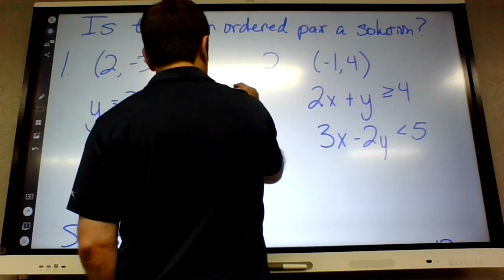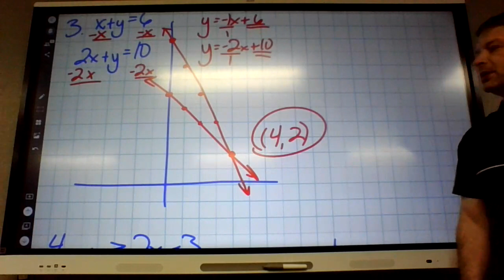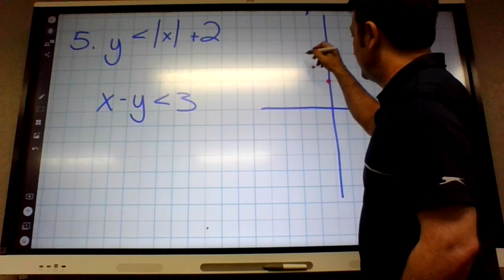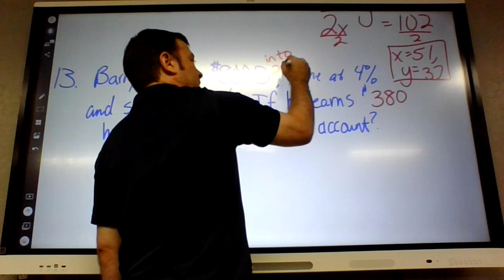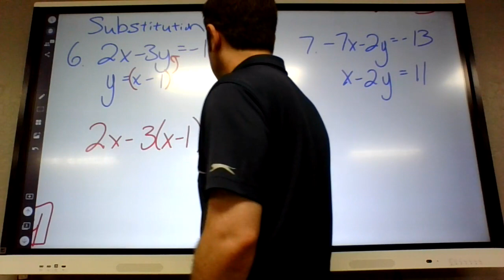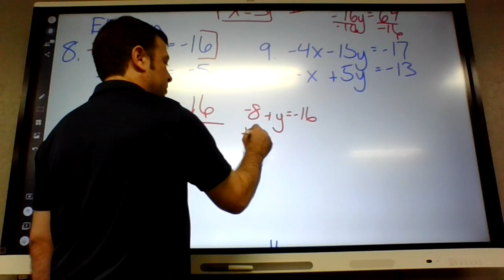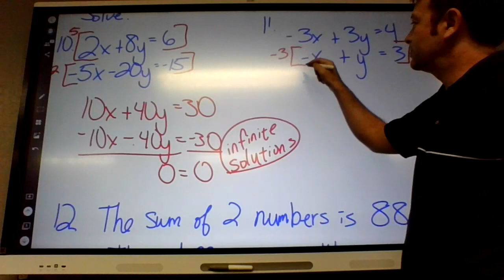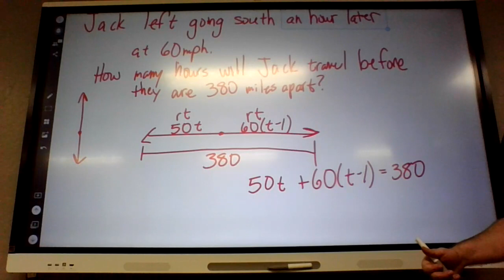Algebra 2 Chapter 3 Test Prep